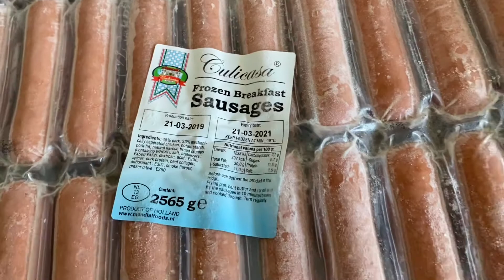Bacon and sausages from holland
My husband brought lots of sausages and bacon last december from holland.